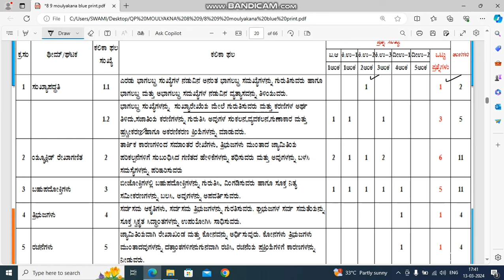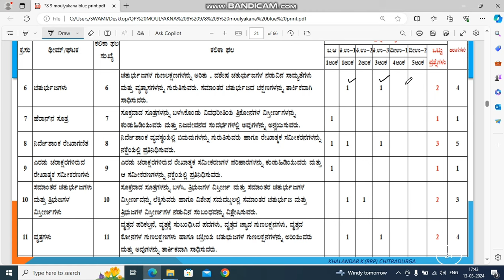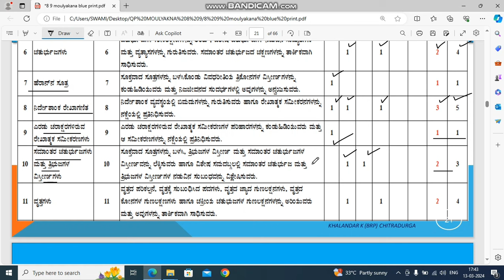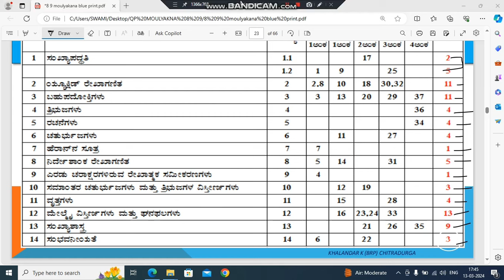9th Moulyankan 2024 ll maths blue print ll based on model question paper by kseeb board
9th Moulyankan 2023 ll maths blue print ll based on model question paper by kseeb board